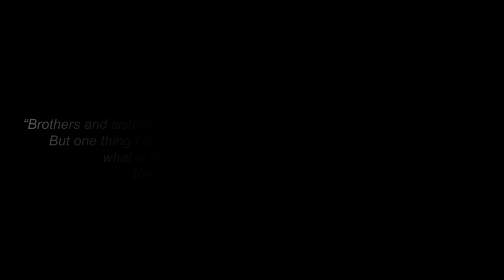OSCAR I.T - By His Grace - ft Kanyiki Mut, Samuel T.K.K (Official Music Video)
Official music video for By His Grace ft Kanyiki Mut and Samuel T.K.K

( Special thanks to Mr Godfrey of wits campus-park town)

PRODUCTION CREW

H.O.P : Ronny Maingene
POST PRODUCTION: Michael muthivhi
BTS CAMERA: Njabulo Sekati

Intro:

aye I got the grace of the lord in my heart
shout out the grace of the lord in my heart

Verse 1: Kanyiki Mut

First thing first bringing disgrace to the devil
you know that I spit in his face
I'm running my race Lord give me the grace
need you to tell them to give me some space
fresh out the track I'll be sprinting like Bolt and
I stick to the race like a chef in his pot
keeping my focus I  stick to the plot
I got the grace of the lord in this spot aye
We cutting the wheels of the devil
we ride on new levels we ride on the cross
there ain't no mountain there ain't no obstacle course
this time I came with the force
carried by grace you cannot touch this
riding through life like a man on a horse
he is the truth you can't dismiss this
try to pretend you can't resist this
given the Grace that I'll be receiving
he knew my name when
my heart started beating
everything else is every deceiving
Jesus my saviour the reason I'm living
he knew my name when my heart started beating

Verse 2:  OSCAR I.T

It's not by power nor by might
but by the spirit of the Lord
yeah we'll be chasing we'll be running
in his presence we made whole
and no Temptations tribulations
that can keep us from our goal
for Christ is the reason
in the time and
in the season and he is
the way so I'll be running and he's with me
And God is good and his promise is good
can be delayed but won't be denied
so if we talking the blessings then
we talking the cross
for all I once held dear is a loss
now I put my past right behind me
and keep my eyes on the cross
I'm running my race I ain't switching my Lane
you wanna ride in my space
come talk of his name (Jesus Christ)
Even though we're weeping we'll soon be reaping
even though we limping with Christ
we're winning
yeah cause by his grace
we'll be running the race
yeah by his grace we'll be chasing the pace

Verse 3: Samuel T.K.K

By his grace we're running
by his grace we're winning
we live by grace till we see his face
through Jehovah my past is over
in the darkest days he will take his place
the road is rough but my God is enough
I put my trust in him and he never fails
he will prevail
he's the light in my darkness
the strength in my weakness
I'm running my race in Jesus the way
this ain't relay homie try and relate
I see these demons tryna rip up my tire
but oh my God
the devil is a liar
I'm running my race
I ain't goin retire
I'm running my race for Jesus messiah
I'm on this narrow road
his spirit in me is an overload
I'm running by his grace